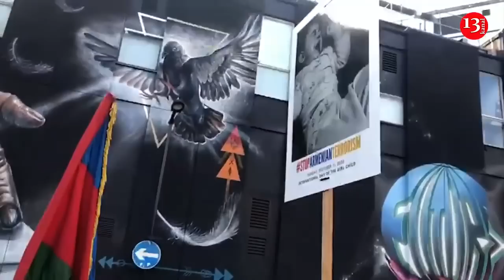Londonda “Erməni terroruna yox! QARABAĞ AZƏRBAYCANDI!" Şüarları altında soydaşlarımız aksiya keçirdi